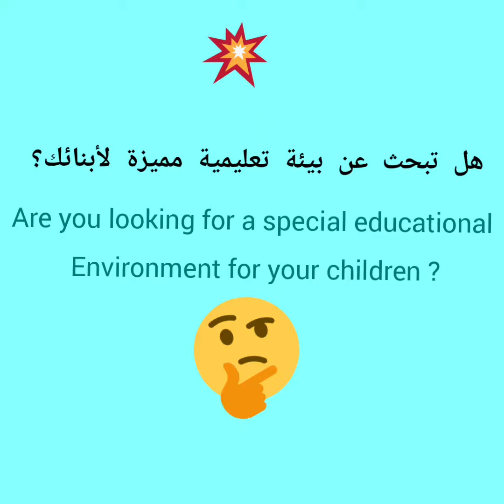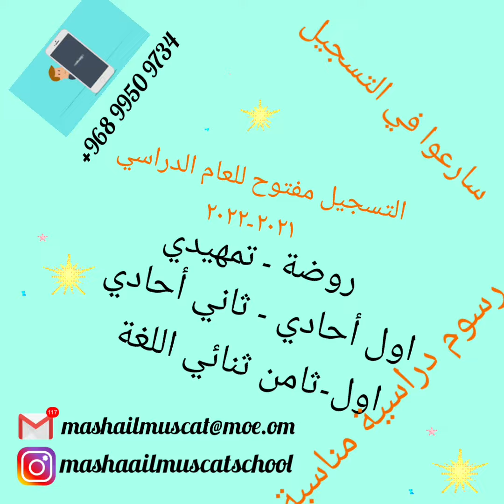30 June 2021